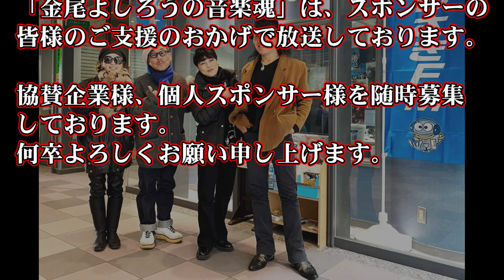金尾よしろうの音楽魂 ゲスト Mio＆Kan 磯崎みお・石井完治 (2022.2.11)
かわさきＦＭラジオ番組　毎週金曜日お昼12：00～13：00
「生放送中の金尾よしろうの音楽魂」の再放送分です。
ゲスト Mio＆Kan   磯崎みお・石井完治